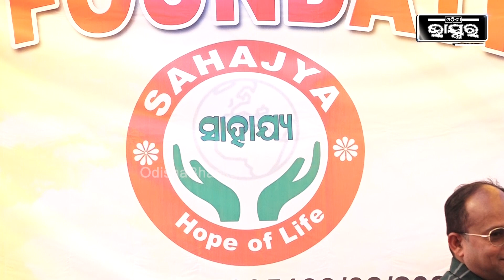ମାନବ ସେବା ହିଁ ମାଧବ ସେବା ,ଏହି ଅନୁସାରେ ଆମେ କାମ କରି ଆସୁଛୁ